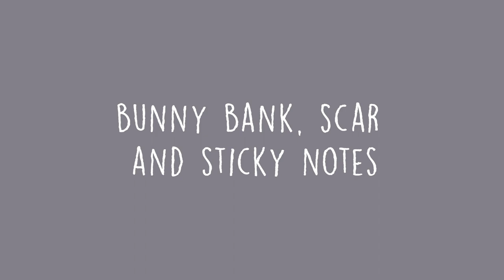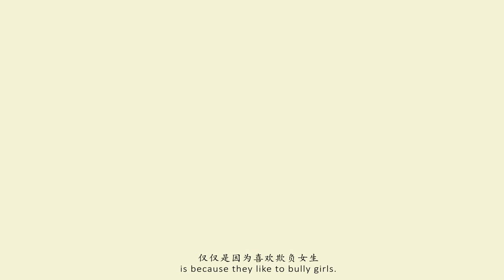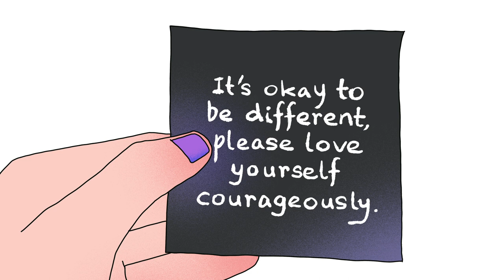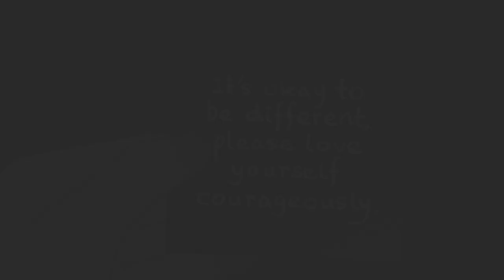Pengyue Liu, Bunny Bank, Scar and Sticky Notes. Short Animated Film (2022)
It is an animated short film based on personal experience. Using hand-drawing, frame-by-frame animation and motion graphics techniques to complete. I first drew the line works for each frame, then added colors and texture in Photoshop, and finally arranged all the scenes in After Effect.
Bunny Bank, Scar and Sticky Notes represent three experiences of being bullied. I have experienced school bullying more than once when I grow up. These experiences made me hated my female identity.
Therefore, the intention of making this animation is to encourage people who have been bullied could say no to bullying bravely, accept the way they are and love themselves courageously.